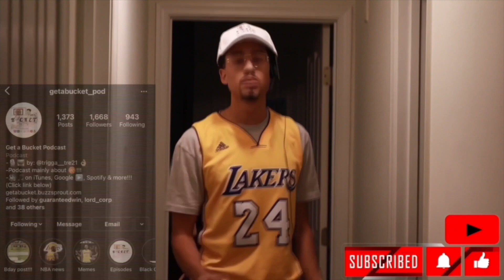Paradise Valley HS Basketball 2022-2023 | Coach Sebastian Breakdown of Team!